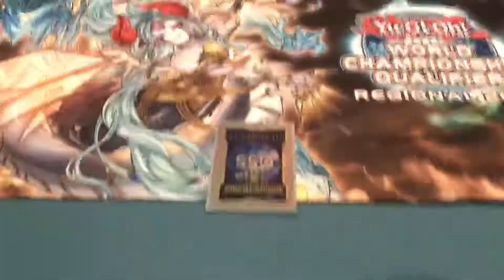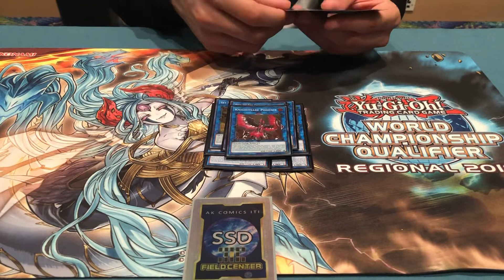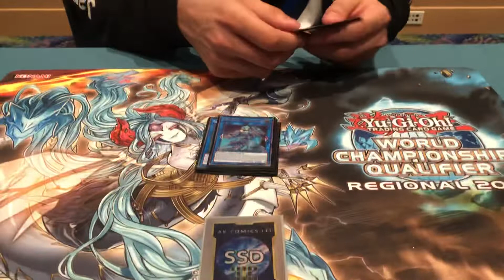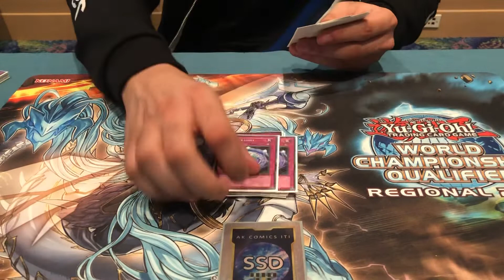Cody Campbell Top 4 Chicago Regional Sky Striker Deck Profile